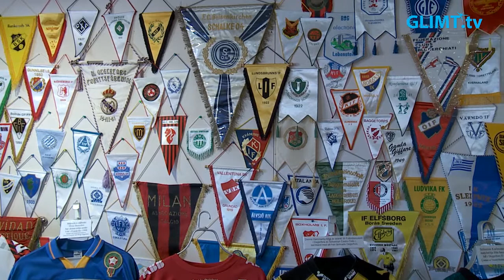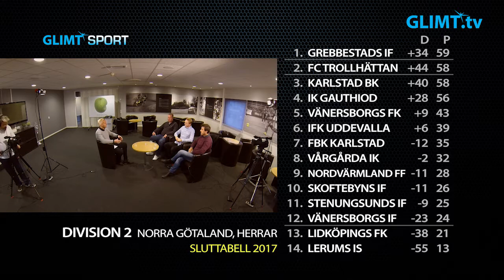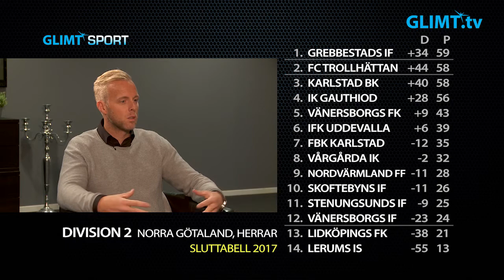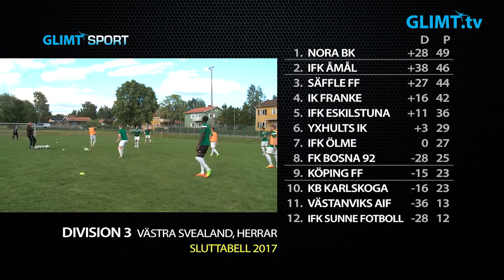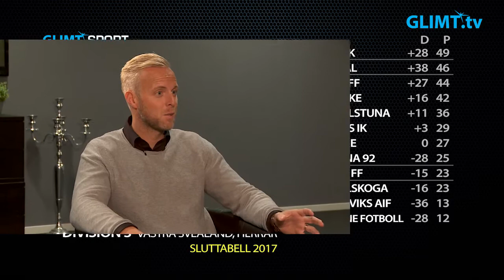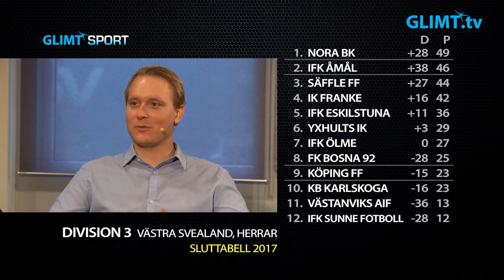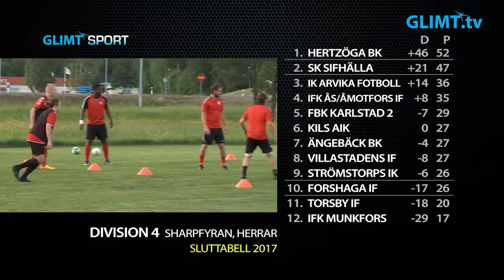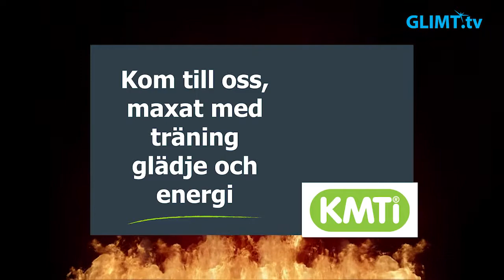Glimt Sport sammanfattar Värmlands fotbollssäsong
Årets värmländska fotbollssäsong har överlag varit positiv. Hertzöga och Sifhälla avancerade till division 3 och många lag har förnyat sina kontrakt i sina respektive divisioner. Dock finns det såklart tråkigare bitar som t.ex. KBK’s missade kvalplats och att tre värmlandslag åkte ur division 3. Tillsammans med tre initierade gäster sammanfattar vår egen fotbollsexpert Andreas Martini säsongen 2017. Gästerna är Stefan Jacobsson, tränare i Degerfors IF, Johan Hedlund, sportjournalist på Värmlands Folkblad samt Mathias Jonsson, kanslist i Hertzöga BK.
I slutet av programmet får ni Martinis Värmlandselva, med spelare som betytt mycket för sina respektive lag.